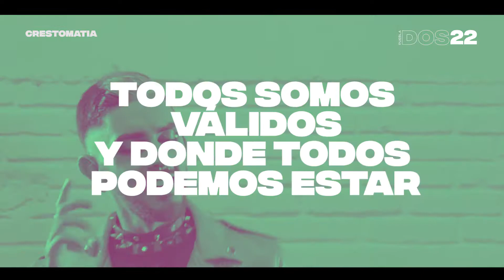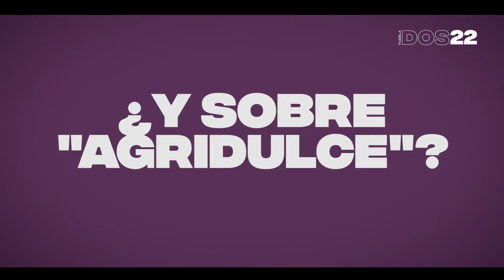Entrevista a MÄSH - Puebla Dos22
Revista publicada por la casa editorial OBS Publishing
Director: Roberto Oliva Miranda